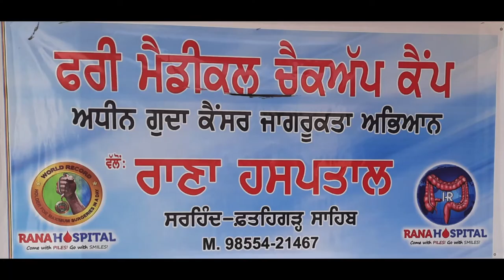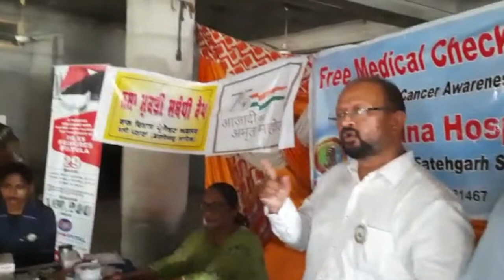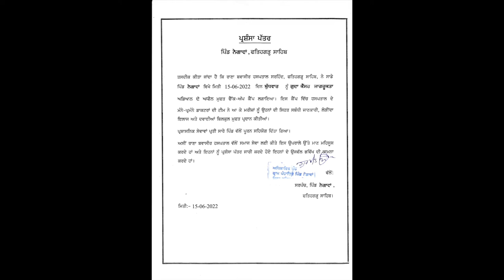126th Free Camp for Rectal Cancer Awareness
Rana Hospital sirhind organized 126 th free camp for Rectal cancer awareness.this was organized and executed by Rana Hospital team.  Sarpanch doctors and Asha workers were present.  Sarpanch Sahab appreciated efforts of Rana Hospital
Dr Dilbag delivered a lecture on Rectal cancer awareness.  He said early diagnosis can save many lives.  He made people aware about recent success of medicine.
He told people that Rana Hospital under guidance of Dr Hitender Suri will continue to organise free camps for Rectal cancer awareness.  Rana Hospital is working hard to serve needy and downtrodden section of society.  Rana Hospital is most famous hospital for treatment of piles , Fissure and Fistula.